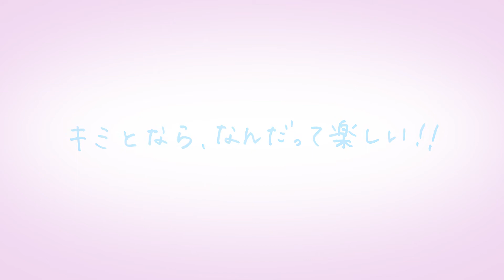【ペットCM2021】 キミと一緒なら”アルトちゃん＆ライトちゃん”編 WEB限定バージョン｜トヨタカローラ岩手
自慢のキミ（ペット）と飼い主様との幸せな日常をクリップ★

第2弾WEB限定バージョンには八幡平市の”アルトちゃんライトちゃん”出演中！
WEB限定フルバージョンだから、アルトちゃんライトちゃんの魅力がいっぱい！